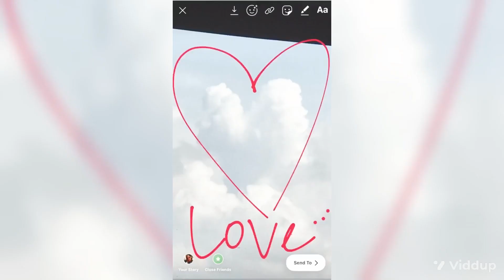History tahun 2019